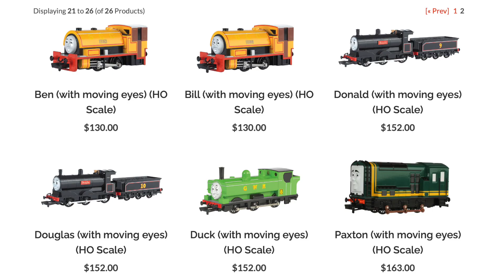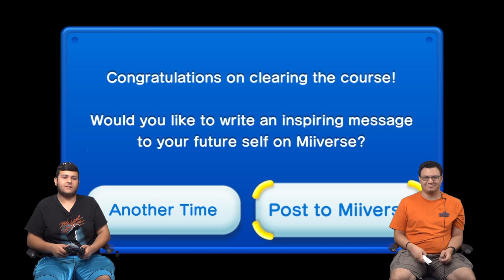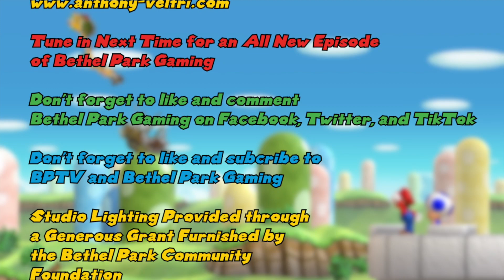Bethel Park Gaming Episode 86 - Let's Finish New Super Mario Bros. U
Welcome back to an all-new episode of Bethel Park Gaming!  In this episode, Ethan and I agreed to finish the 2 games that should've been finished in this series.  The first one being "New Super Mario Bros. U".  The other game we're going to finish will be in 2 weeks, because the next episode will be Wave 2 of Mario Kart 8 Deluxe DLC Tracks.  Enjoy the Show!